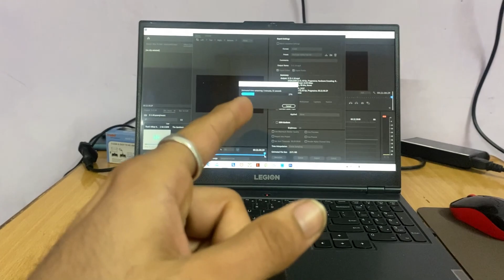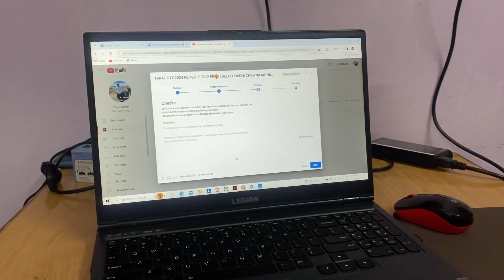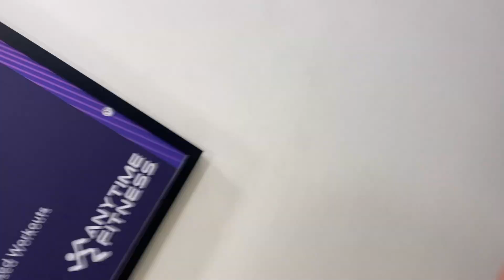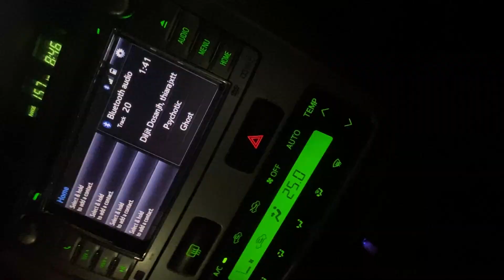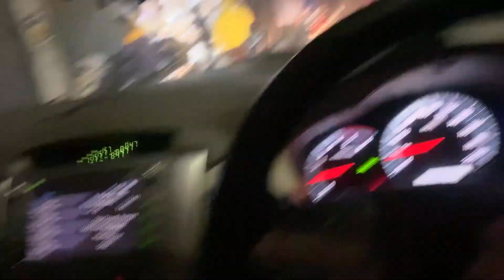UNBOXING MY NEW GADGET TRIPOD😍❤️ | COMED FROM DUBAI😍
My name is DiamonD 💎 I make videos of Travelling-Fitness-Lifestyle… I’m from India.. I love travelling a lot😊❤️ .. Having crush with mountains 🏔… Just want to see this beautiful world with these eyes & Also want to show you guys😊